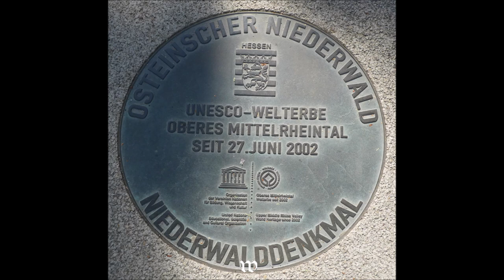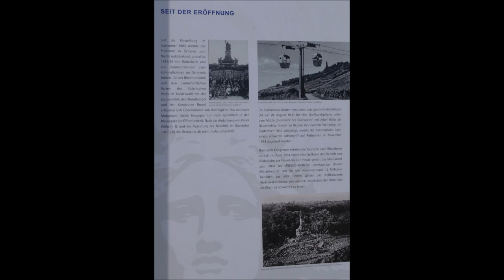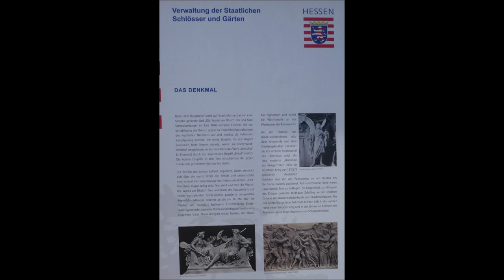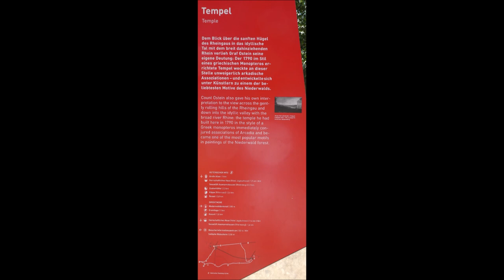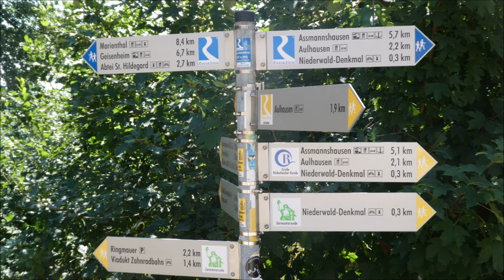Rüdesheim am Rhein * Das Niederwalddenkmal * Germania * 14.08.2022 * Video 3 Ende